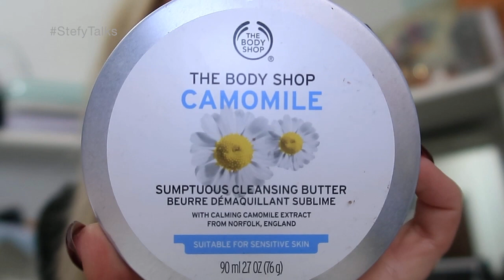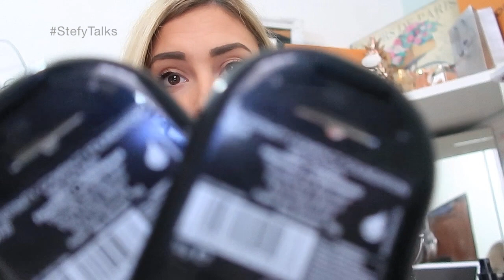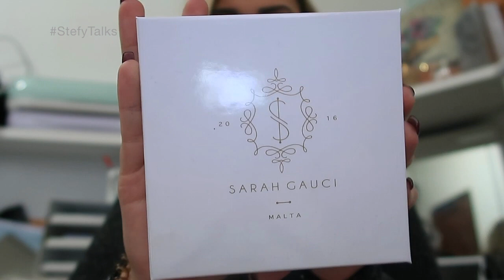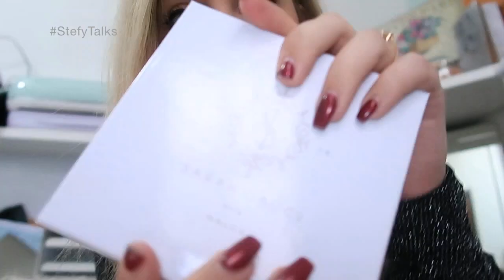2019 Favourites ✨ ( Makeup, Hair, Fashion )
2019 Favourites ✨ ( Makeup, Hair, Fashion )

WELCOME to 2020 BEAUTIFUL PEOPLE!
I’m Stefy and welcome to my corner of the interwebs. In this video i’m starting the year with my 2019 favourites and what items were used and loved in the year of 2019.

STEFYTALKS

PRODUCTS MENTIONED:

Gerard Cosmetics Hydra Matte Liquid Lipstick - Ballet Slippers*
Jeffree Star Velour Liquid Lipstick - Celebrity Skin
Benefit Hoola Bronzer - Caramel
The Body Shop Drops of Youth Day Cream
The Body Shop Drops of Youth Eye Cream
The Body Shop Drops of Youth Serum
Roberto Cavalli Paradiso EDP
Bastiste Dry Shampoo
Max Factor Facefinity Compact Foundation - 06 Golden*
Tangle Teezer
Harrods Card Holder
Longchamp Le Pliage Large Shopper with Long Handles
Louis Vuitton Neverfull MM

MAKEUP WORN:
Foundation: Fenty Beauty Foundation
Brows: BENEFIT Ka Brow
Mascara:  REVOLUTION the Revolution Mascara
Lips: Gerard Cosmetics Hydra Lip in Nude

Hi and welcome to StefyTalks. Thank you for coming across my little corner (my Channel) which includes videos on Lifestyle, Luxury goods, Challenges, Fashion Posts, Beauty and more.